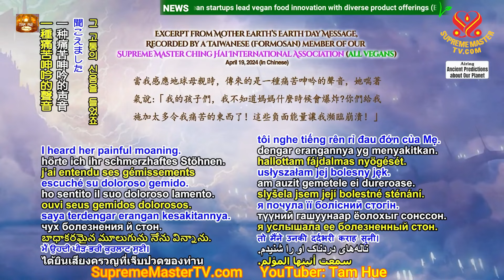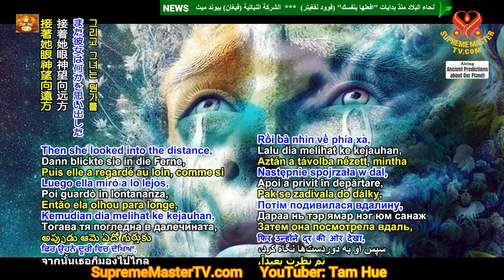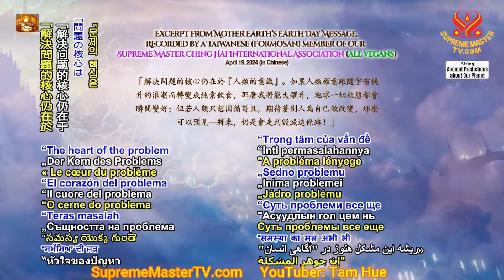MẸ ĐỊA CẦU ĐANG RÊN RỈ ĐAU ĐỚN.., Lời Tiên Tri 304